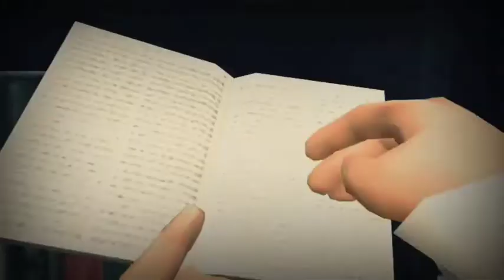Post Malone ft. Young Thug Rated R - GOODBYES " Avakin Life " Cover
directed by. g a s h t

Cast.
Blind Miracle
Devil Ace Blind
Gwenny Blind
Nays Blind
Excotics LA
Joe Sky Blind
Sasa Blind
Wizz
Celine Blind
Bunnies Blind
Vhika Blind DNL
GUCCI
g a s h t GAP